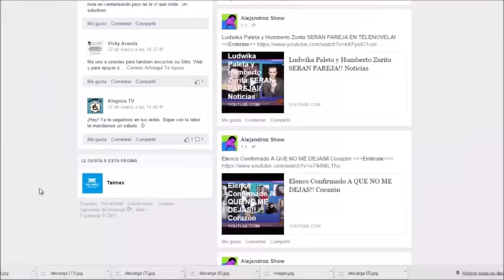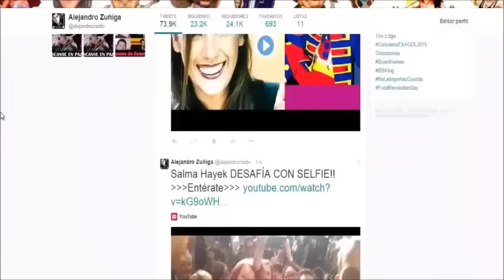Kate VA LANZAR TEQUILA!! Noticias, chismes, 2015